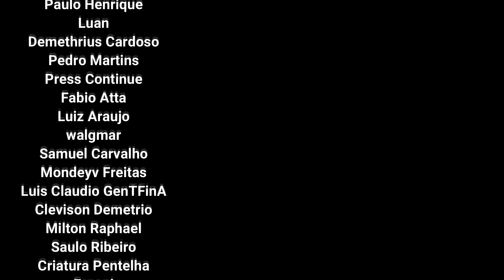FINAL quest RYA 46 Detonado Elden Ring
Final infeliz da quest da Rya. Ela descobre a verdade sobre sua linhagem e pira o cabeção. Vamo começar uma limpeza na masmorra da mansão vulcanica. Detonado Elden Ring

👉Capítulos
00:00 Chefão Nobre da Pele Divina
04:38 Quest Rya
08:28 Chefão Lagarto Gigante (Wyrm)
21:29 Final Quest Rya
34:41 Quest Diallos
39:57 Chefão Sentinela da Arvore x2